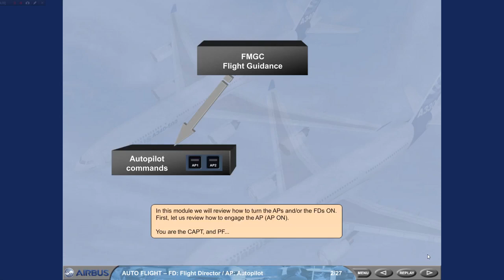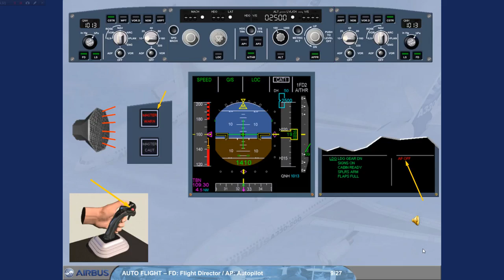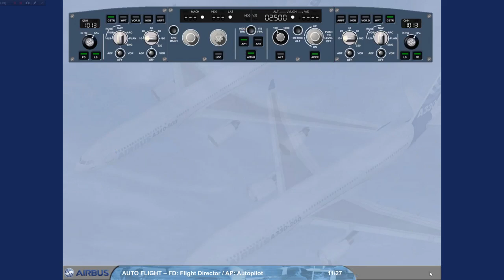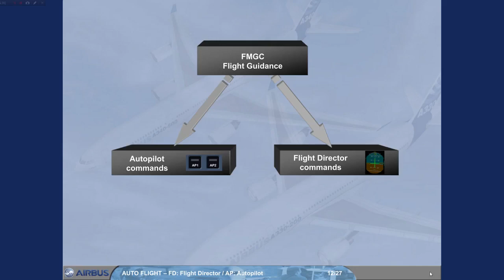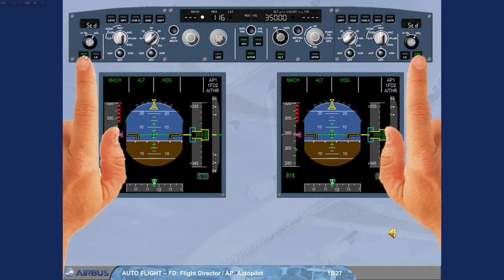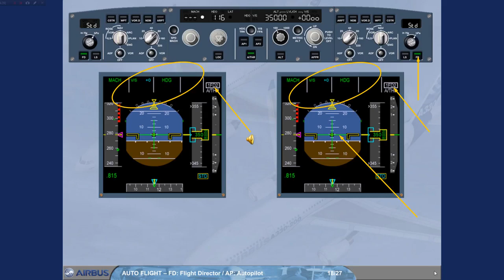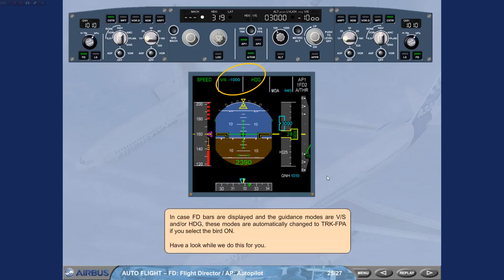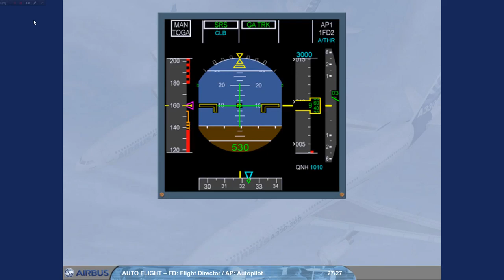Airbus A330 A340 Training Cbt #12 Auto Flight System Flight Director Autopilot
The Airbus A330 is a wide-body aircraft developed and produced by Airbus. Airbus conceived several derivatives of the A300, its first airliner from the mid-1970s. Then the company began development on the A330 twinjet in parallel with the A340 quadjet and launched both designs with their first orders in June 1987. The A330-300, the first variant, took its maiden flight in November 1992 and entered service with Air Inter in January 1994. The slightly shorter A330-200 variant followed in 1998.

The A330 shares its airframe with the early A340 variants, but having two main landing gear legs instead of three, lower weights, and slightly different lengths. Both airliners have fly-by-wire controls as well as a similar glass cockpit to increase the commonality. The A330 was Airbus's first airliner to offer a choice of three engines: the General Electric CF6, Pratt & Whitney PW4000, or the Rolls-Royce Trent 700. The A330-300 has a range of 11,750 km (6,350 nmi; 7,300 mi) with 277 passengers, while the shorter A330-200 can cover 13,450 km (7,250 nmi; 8,360 mi) with 247 passengers. Other variants include the A330-200F dedicated freighter, the A330 MRTT military tanker, and the ACJ330 corporate jet. The A330 MRTT was proposed as the EADS/Northrop Grumman KC-45 for the US Air Force's KC-X competition, but lost to the Boeing KC-46 in appeal after an initial win.

In July 2014, Airbus announced the re-engined A330neo (new engine option) comprising A330-800/900, which entered service with TAP Air Portugal in December 2018. With the exclusive, more efficient Trent 7000 turbofan and improvements including sharklets, it offers up to 14% better fuel economy per seat. Earlier A330s (-200/200F/300) are now called A330ceo (current engine option).

Delta Air Lines is currently the largest operator with 67 airplanes in its fleet. As of November 2023, A330 orders stood at 1,810 of which 1,585 had been delivered and 1,467 were in service with 146 operators. The global A330 fleet had accumulated more than 60 million flight hours since its entry into service. The A330 is the second most delivered wide-body airliner after the Boeing 777. It competes with the Boeing 767, smaller variants of the Boeing 777, and the 787. It is complemented by the larger Airbus A350, which succeeded the four-engined A340.